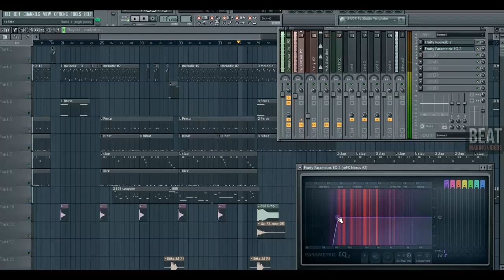"Next Level" - Freestyle Trap Beat FreeInstrumental 2019 | Beats